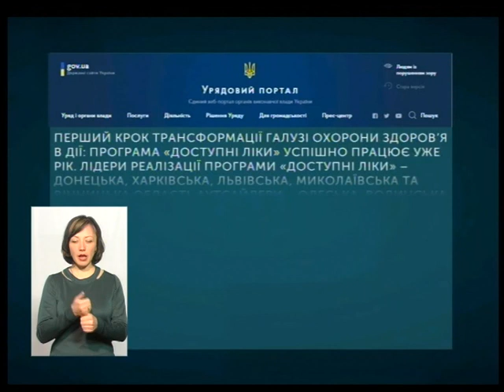Тема дня. Чому Хмельниччина серед аутсайдерів у реалізації програми ''Доступні ліки"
Нині рік як працює прграма "Доступні ліки". Вона дозволяє громадянам отримувати препарати від серцево-судинних захворювань, діабету ІІ типу та бронхіальної астми безкоштовно або з доплатою. Чи є гроші на доступні ліки, та чи є лікарські засоби в аптеках? Та чому Хмельниччина пасе задніх у реалізації програми Доступні ліки? Про це і більше сьогодні у прямому ефірі в програмі "Тема дня" о 19.20 на Поділля-Центр